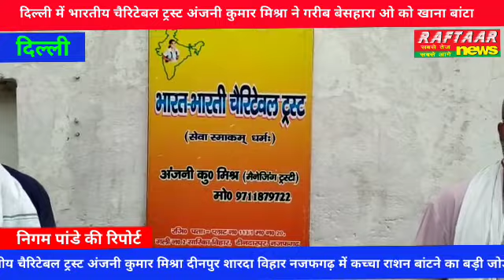दिल्ली में भारतीय चैरिटेबल ट्रस्ट अंजनी कुमार मिश्रा ने गरीब बेसहारा ओ को खाना बांटा